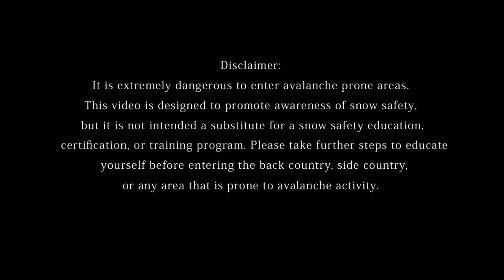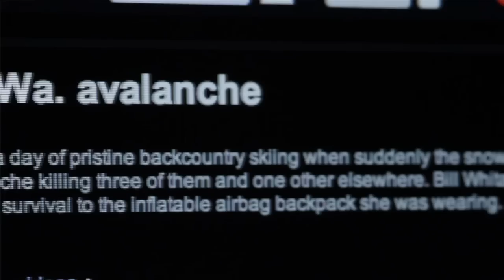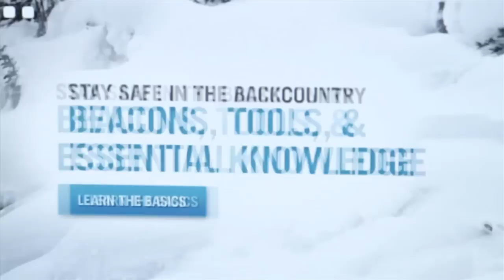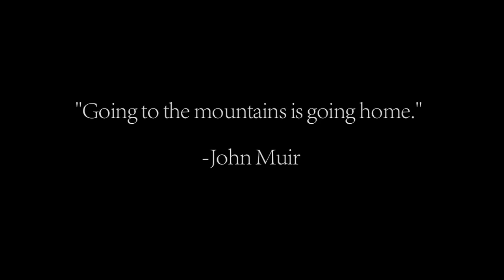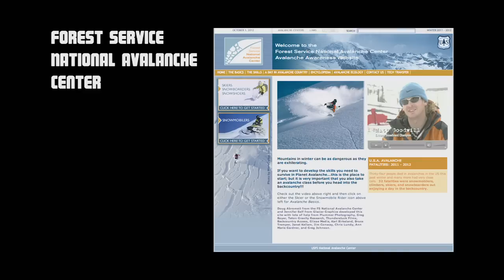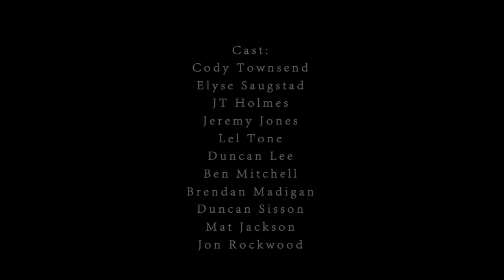BASICS TWO - Avalanche Awareness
B.A.S.I.C.S. is designed to promote safety and awareness through world-class fundamentals coaching and education.
In 2012 Lake Tahoe skier, Ben Brackett lost his life due to an avalanche. Donations already made in honor of "Benny" helped fund the Avalanche Awareness video and subsequent educational tour.